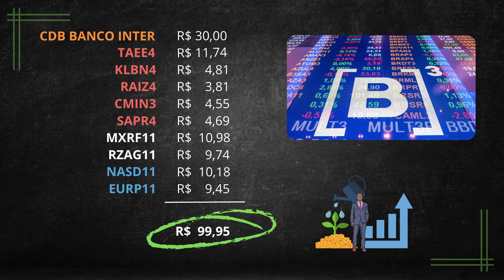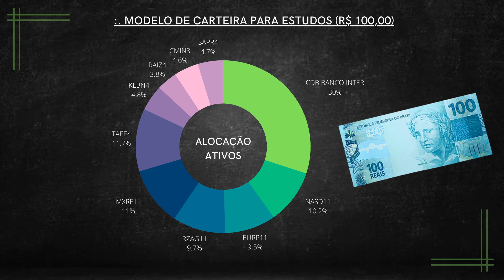Como montar uma carteira de investimentos com apenas 100 reais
Se você acha que investir é só para quem tem muito dinheiro, está na hora de mudar essa visão! Neste vídeo, mostramos como montar uma carteira de investimentos com apenas 100 reais, destacando opções práticas e acessíveis para quem está começando.

📌 Carteira de investimentos para iniciantes: Descubra como começar com pouco e ainda assim diversificar seus investimentos.
📌 Onde investir 100 reais? Conheça as melhores opções disponíveis no mercado para investidores de pequeno porte.
📌 Como montar uma carteira de ações: Veja como incluir ações na sua estratégia, mesmo com recursos limitados.
📌 Carteira de dividendos: Saiba como investir para obter renda passiva ao longo do tempo.
📌 Melhores investimentos: Entenda quais alternativas fazem mais sentido para quem dispõe de R$100.
📌 Bolsa de valores: Descubra se é possível entrar nesse mercado com pouco dinheiro.
📌 Filhos que Poupam: Dicas de educação financeira para famílias que desejam transformar o futuro, investindo desde cedo.

Mesmo com 100 reais, você pode começar a construir um patrimônio sólido, seja na renda fixa, ações ou outros ativos. Quer saber como montar uma carteira de investimentos ou onde investir R$100 de forma estratégica? Assista ao vídeo e confira!

Principais assuntos abordados:
00:00 - Introdução;
00:50 - Apresentação dos ativos de investimentos;
07:11 - Resumo da carteira e alocações;
08:22 - Objetivos e aprendizagens sobre o conteúdo;
10:16 - Encerramento.

EDUCAÇÃO FINANCEIRA para PAIS e FILHOS | Investidor iniciante | Menor de idade | Menor de 18 anos